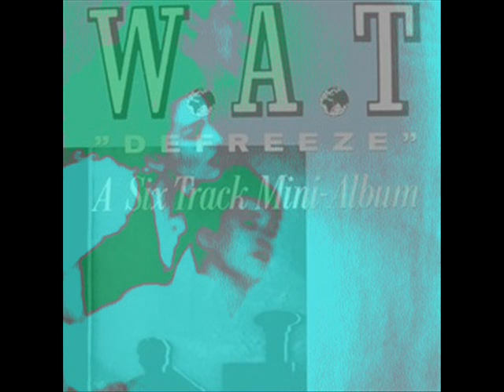WAT - Defreeze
WAT (World According To) - Defreeze 1983